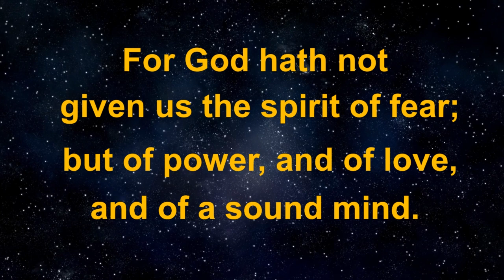2 Timothy 1:7 KJV | Invitation to add your talent | Sing to Scripture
A long time ago, I had trouble memorizing scripture. So, I would sing it and then I could remember the verse. While I was watching a video on Laerte Bass Channel, I was inspired to share these scriptures with all of you ... here is the first one

If you would like to add music, singing, or any creative work to this video ... please do! I will start a playlist and if it is for and not against this Word, then I will your add your videos to the list. God bless!

About my channel:
I sing and write songs, karaoke, and live stream. If I do an unbox, review, game, or paint then it will be along with a cover or an original song.
If you want to do a collab, just ask!

Address:
Anna Rammel
2441-Q Old Fort Pkwy #328